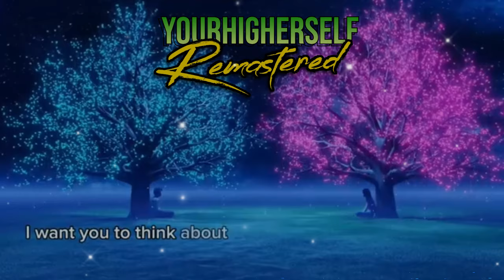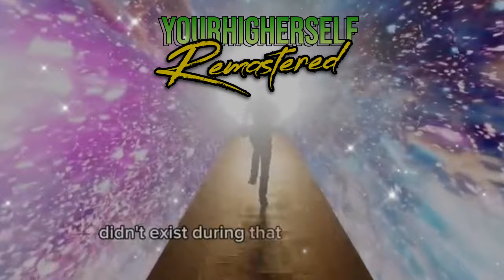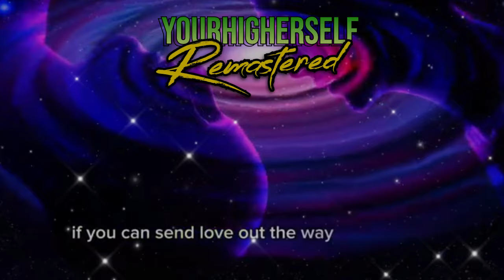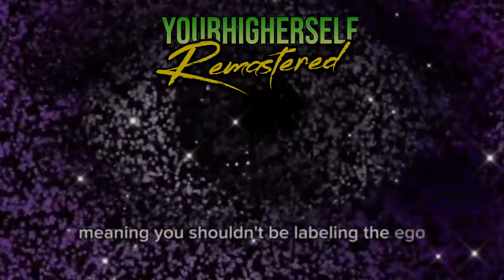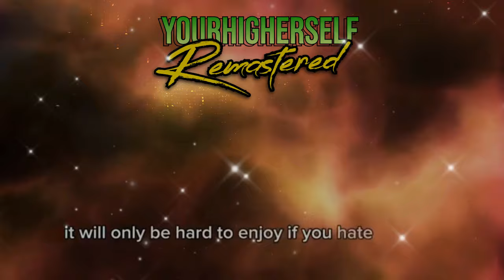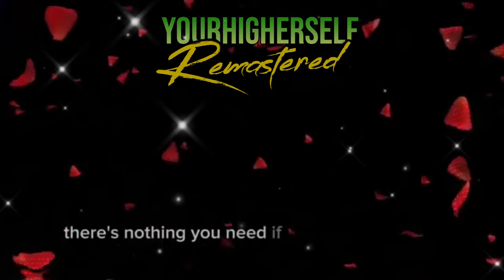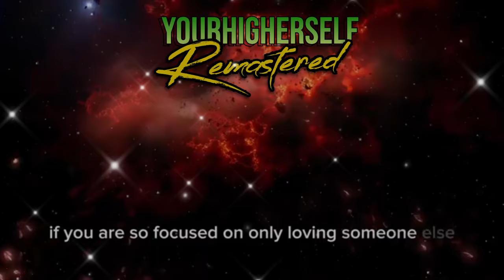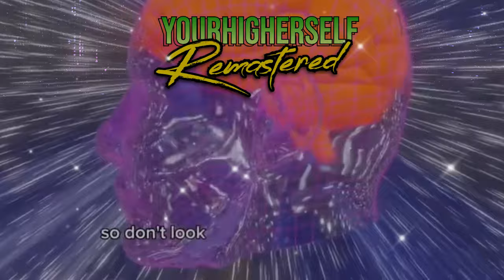Love Can Defeat Your Ego Instantly | Your Higher Self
Learn how to instantly drop your ego by choosing love over pride. Love conquers ego in this powerful video that will inspire you to prioritize compassion and understanding in all your interactions. Discover the transformative power of love in overcoming ego and improving relationships.

THE _YOURHIGHERSELF CHALLENGE!!! 😊

🙏 I would like to introduce the YHS ShareTheMeal challenge and see if maybe all of us together can make a difference in others lives. I think together we can do anything and I can't think of something better then feeding someone :) 🥪🥪🥪 $5 will feed 8 children! 🧒 💖💖💖

Please remember I am not the original Your Higher Self. I am recreating these videos "by hand" meaning I start with only text from the originals. All video, audio and subtitle editing is done by me. Please have patience and I promise more are coming :)

Tags (Ignore) —